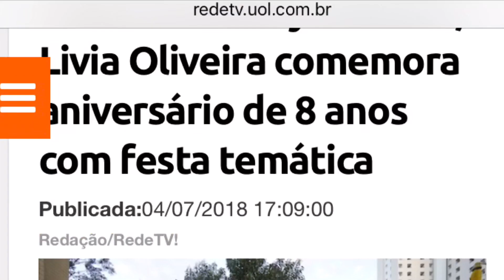Confira a minha festa de aniversário com o tema O Diário de Mika!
Foi muito legal! A surpresa foi o show do Diário de Mika